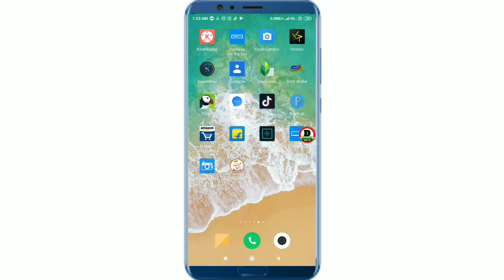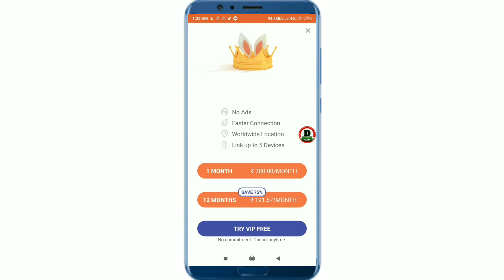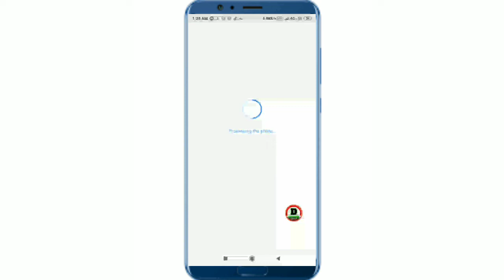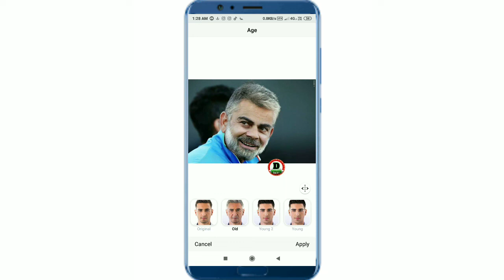Faceapp से जानिए दस साल बाद आप कैसे दिखागे! Know how you will show up after ten years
हैलो Dosto Aaj ki Es Video Me Main bataunga ki aap  बुढ़ापे में कैसे dikhoke